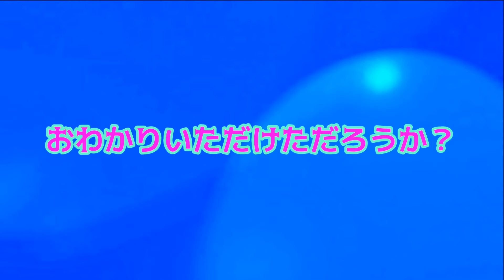恐怖ロードバイク窃盗団👿深夜のサイクリングオフ会★最強のセキュリティシステム起動👿Bianchi Via Nirone 7★盗難予防装置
今回は俺様が庶民サイクリストのために
窃盗団から貴様らの大事なロードバイク・クロスバイク・自転車を守る為の格安・激安コスパ最強セキュリティーを教えてやる
👿2000円以下で買えるコスパ最強セキュリティ👿
【LingLang　リモートコントロール 振動アラーム　車防犯アラーム　盗難防止　3次元変位センサー　113dB 大音量　IP55防水　７レベル調整可能な感度　SOS機能付き】

高級カーボンロードバイクに乗る庶民ども
愛機を窃盗団に盗まれてからでは、あとの祭り
後悔しないために自分のバイクは自分で守る★
そのためにセキュリティシステムを導入しろ👿

FELT F85【フェルト エフ エイティーファイブ】
弱虫ペダル：総北高校一年☆自称オールラウンダー鏑木一茶が乗る自転車は、このフェルト社製のロードバイクになります。
エントリーモデルとして自社パーツと量産パーツを組み合わせることで低価格なエントリーモデルも販売されています

KhodaaBloom FARNA 700【コーダ―ブルーム ファーナ700-105】
ドラマ弱虫ペダル劇中で箱根学園☆真波山岳君が委員長と自転車デートの際、人生で初めて乗ったロードバイクがKhodaaBloomのロードバイクです

ヨーロッパや日本にも拠点をおくアメリカのロードバイクメーカー
キャノンデールのロードバイク格安エントリーモデル☆
人生初めてのロードバイクにおススメ！
真波山岳といろは坂で壮絶バトルを繰り広げた総北高校主将手嶋先輩が乗るロードバイクもキャノンデール

【チーム仮面ろんぐらいだぁす！視聴者メンバー紹介】
No.1 ちゃんぴぴさん★愛機：Oltre XR4
　　　ビアンキのハイエンドモデルに乗るエリートサイクリスト
No.2 k-routesさん
　　　キャンのデール★シナプスに乗る紳士
No.3 Focus たけさん(仮)
　　　フォーカスロードバクノリ

近年、サイクリングロードや一般道や歩道で

仮面ろんぐらいだぁす！ブライアン荒北が

400人　愛用のカメラマウント紹介【達成】
500人　愛機のスペック紹介【達成】
1000人　第壱弾プレゼント企画&第壱回オフ会&コラボ【企画達成】
2500人　第弐段プレゼント企画&第弐回オフ会
5000人　第参弾プレゼント企画
10000人　第四弾プレゼント企画
25000人　未定
50000人　未定
100000人　大感謝祭
1000000人　素顔さらします(公開条件：銀の再生ボタンget)

TESHIMA ☆ Cannondale

2017年7月8日:仮面YouTuber 仮面ろんぐらいだぁBRIAN荒北 debut！

３月のライオン＆ろんぐらいだぁす！榎本牧場＆三浦半島聖地巡礼＆弱虫ペダル聖地巡礼 project始動

ホイール：Fulcrum Racing Zero nite & SHIMANO R500
リアスプロケット：Ultegra10s
サドル＆シートポスト：中華フルカーボンサドル＆中華カーボンシートポスト